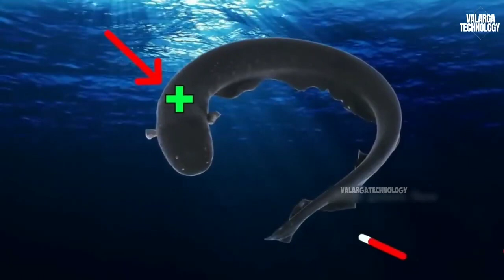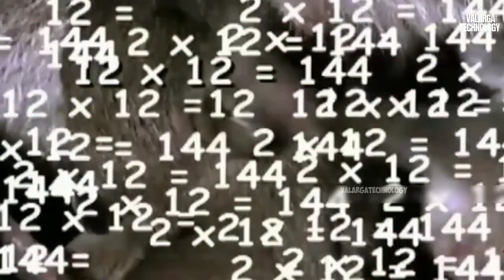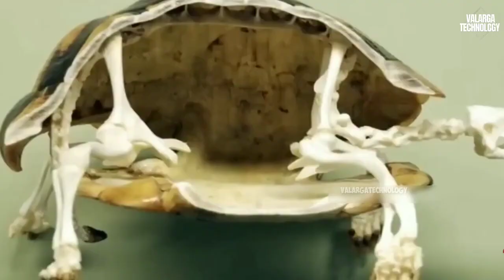நம்பமுடியாத உயிரினங்கள் - Different Animal Captured by Trail Cams _ Tamil Facts_fact force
Our channel about

  Valarga Technology